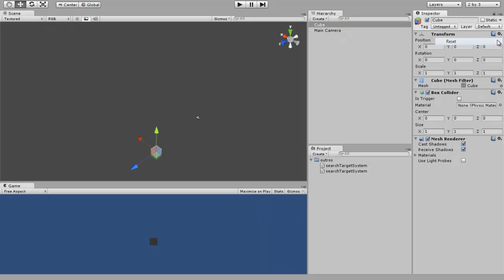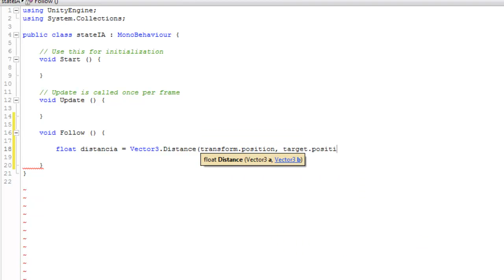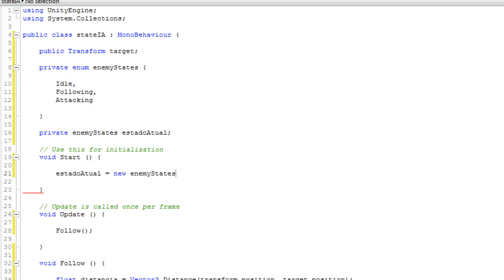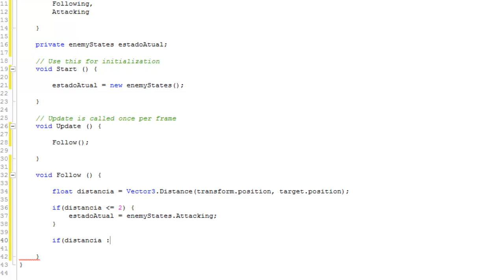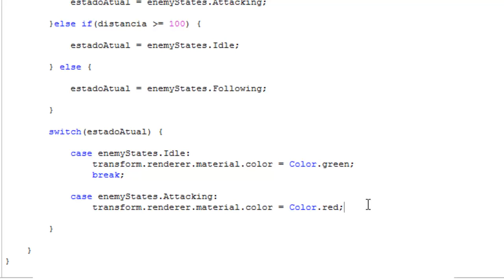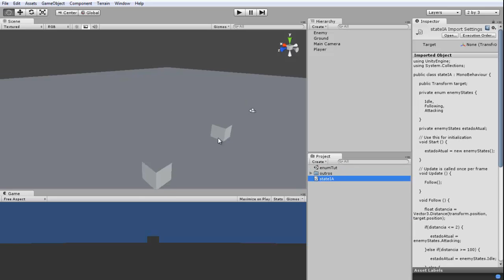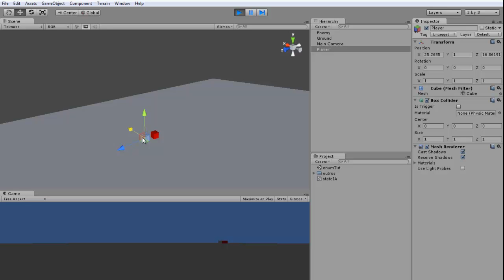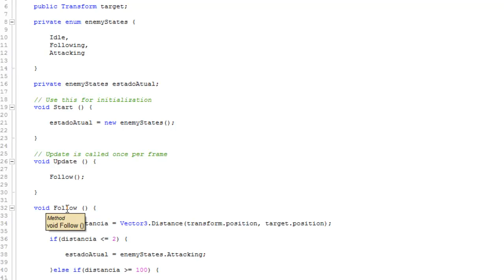Vídeo-Aula Unity 3D - 10. C# - Enumerators e Switch Cases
Olá pessoal! Nesta vídeo-aulas vocês irão aprender a controlar seus GameObjects via States, feito através de Enumeradores e Switch Cases, importantíssimos em programação!

Gostou? Então gaste alguns segundos de seu tempo ajudando a promover meu canal! ;D